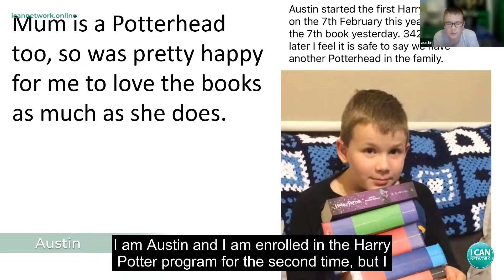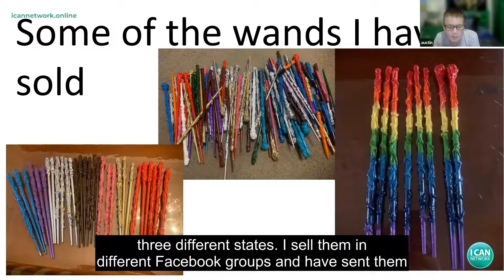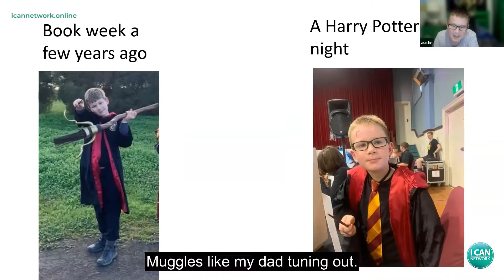AWETISM 2021 Presentation by I CAN Online - Harry Potter Mentoring Program